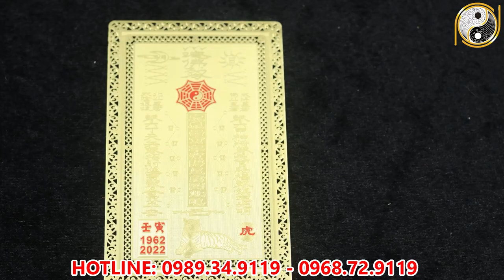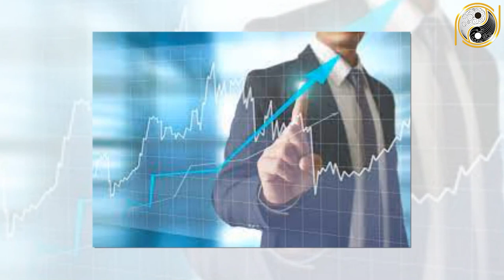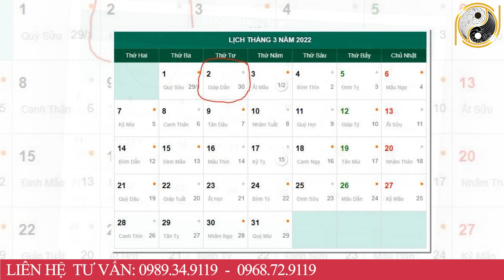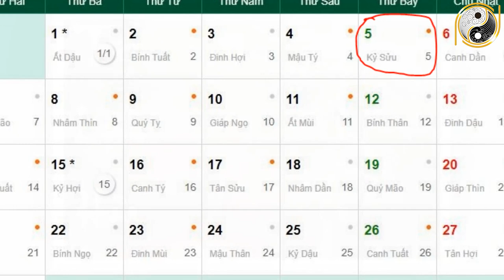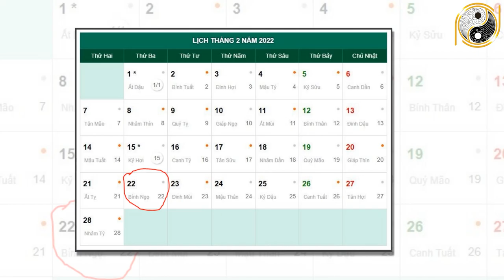Xem Tử Vi Tuổi Ất Mùi 1955 Tháng 1 Âm Lịch NGHÈO KHỔ VẤT VẢ Thế Đủ Rồi Vận Số Đã Đến Giàu Bất Ngờ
01. Linh phù giải hạn
02. Hồ lô hóa giải Ngũ Hoàng
03. Mai Hoa Phú Quý
04. Gương bát quái tinh cầu
05. Kim bài thái tuế 2023
06. Vòng tam hợp Dần Ngọ Tuất
07. Vòng tam hợp Thân Tý Thìn
08. Vòng tam hợp Hợi Mão Mùi
09. Vòng Tam Hợp Tỵ Dậu Sửu
10. Bát bảo tâm kinh
11. Minh Quang pháp bảo cầu
12. Minh Quang pháp bảo lục giác
13. Tỳ Hưu Lộc Tài (Đồng)
14. Tỳ Hưu Khai Vận ( Bạch Ngọc)
15. Bách Niên Tụ Tài ( tụ tài lộc)
16. Song long ngọc ấn ( ấn thăng quan)
17. Kim bài ngũ Lộ Thần Tài
18. Hồ lô bình an ( treo xe)
19. Móc khóa văn xương
20. Ống bút văn xương gỗ đào
21. Bút văn xương gỗ đào
22. Bút văn xương gỗ đào nhỏ
23. Hoa mai kim tiền ( mạ vàng )
24. Các vật phẩm phong thủy khác Xem Tử Vi Tuổi Ất Mùi 1955 Tháng 1 Âm Lịch NGHÈO KHỔ VẤT VẢ Thế Đủ Rồi Vận Số Đã Đến Giàu Bất Ngờ